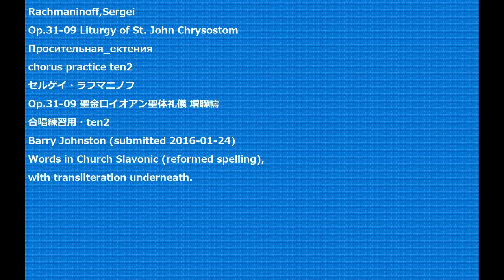Rachmaninoff,Sergei Op.31-09 Liturgy of St. John Chrysostom chorus practice ten2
Rachmaninoff,Sergei
Op.31-09 Liturgy of St. John Chrysostom
Просительная_ектения
Op.31-09 聖金口イオアン聖体礼儀 増聯禱